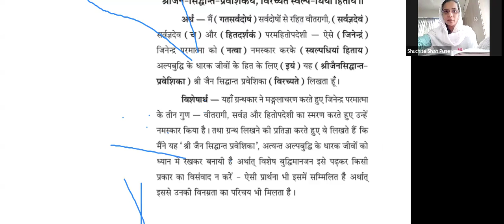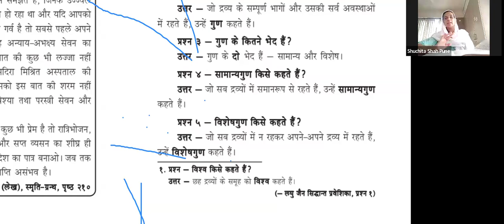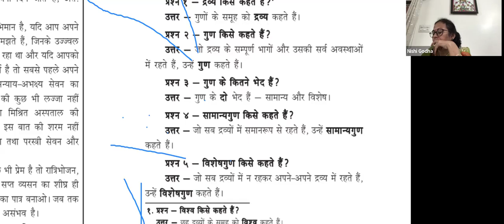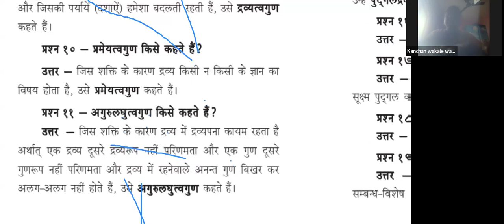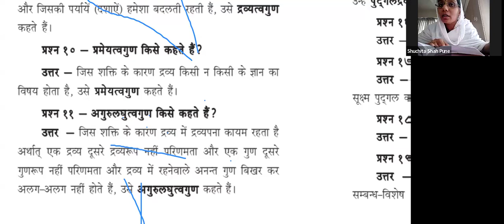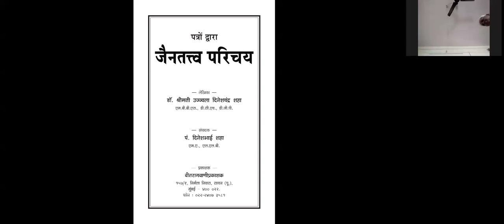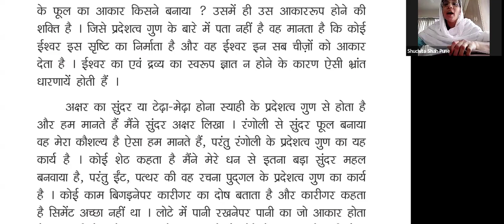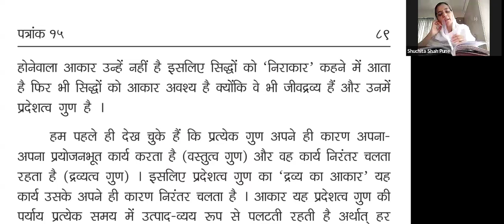18 जैन सिद्धांत प्रवेशिका- द्रव्य गुण स्वरूप, प्रदेशत्व गुण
द्रव्य गुण स्वरूप, प्रदेशत्व गुण